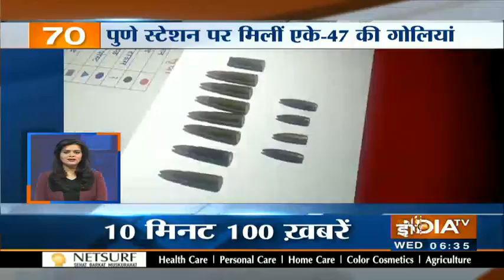10 Minute 100 News | February 5, 2020 | IndiaTV News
शाहीन बाग में हुई हवाई फायरिंग के मामले में चल रही जांच के क्रम यह खुलासा हुआ है कि फायरिंग करनेवाला आरोपी कपिल गुर्जर और उसके पिता गजे सिंह ने 2019 के शुरुआत में आम आदमी पार्टी की सदस्यता ली थी। कपिल के पिता गजे सिंह की फोटो डिप्टी सीएम मनीष सिसोदिया और कपिल की फोटो आतिशी, संजय सिंह और गोपाल राय के साथ है। यह जानकारी दिल्ली पुलिस क्राइम ब्रांच के डीसीपी राजेश देव की तरफ से दी गई है।

देखिये देश-विदेश से अहम खबरें 10 मिनट 100 खबरें बुलेटिन में |

IndiaTV LIVE | Hindi News LIVE | India News LIVE | IndiaTV News LIVE